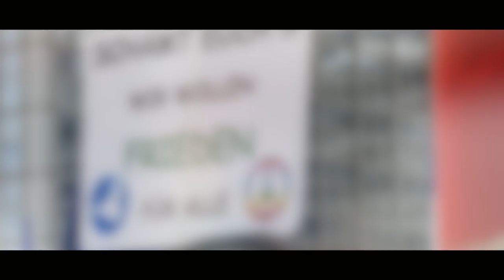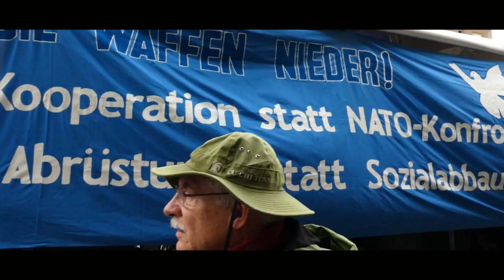Die Waffen nieder! Friedensdemo Berlin 2016